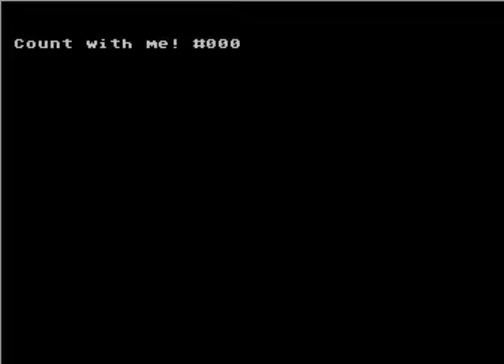The Top #1 (Atari XL/XE)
The Top #1 Demo for 8-bit Atari by W.F.M.H. (January 1990)